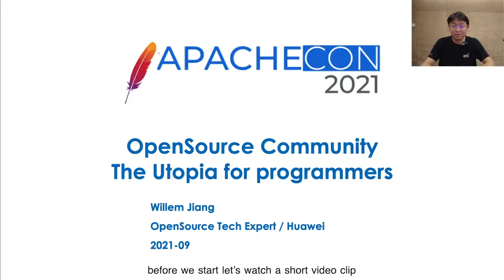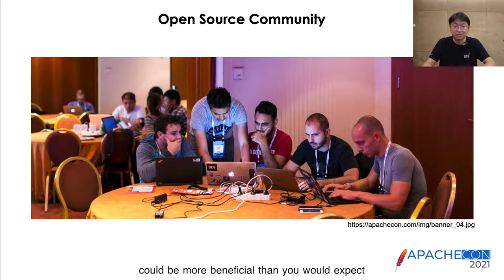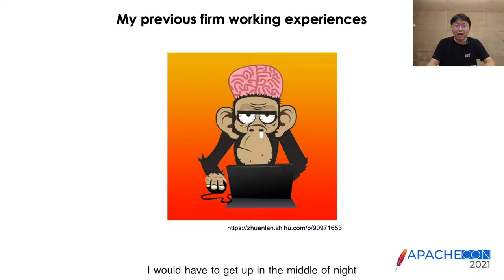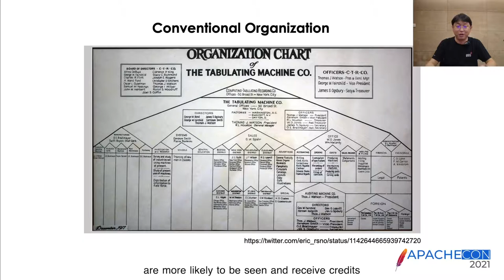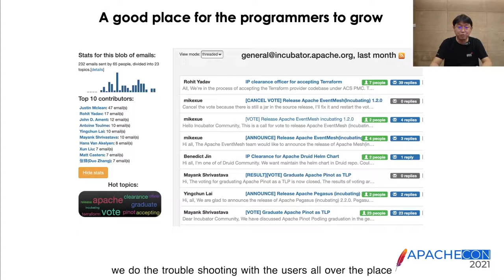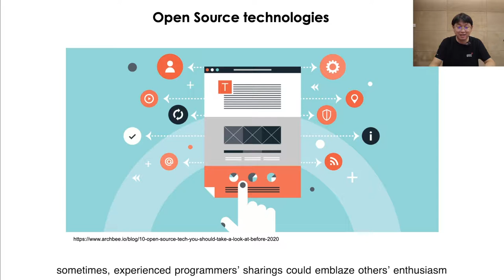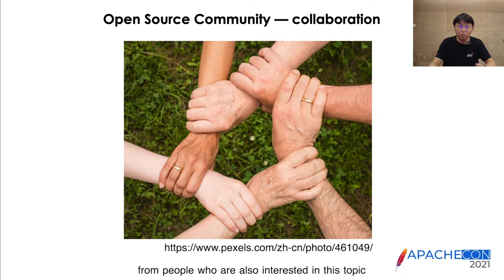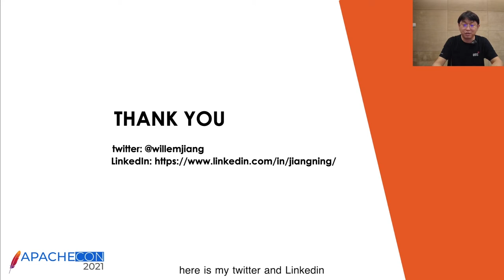Willem Jiang - Open Source Community--The Utopia for Programmers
Thank you to all of of our ApacheCon@Home 2021 sponsors, including:
STRATEGIC
Google
PLATINUM
Apple
Huawei
Instaclustr
Tencent Cloud
GOLD
Aiven OY
AWS
Baidu
Cerner
Didi Chuxing
Dremio
Fiter
Gradle
Red Hat
Replicated

Dear programmers, aren't you tired of working on others' commands? Have you ever encountered the thought that your job is undesirable but you must do it? Have you ever felt not receiving adequate credits for the works you've done? If you are suffering from real-life struggles, welcome to the Open Source Community, the Utopia for excellent programmers just like you! Programming should be creative and meaningful, and we all deserve to perform coding in a friendly and welcoming environment!